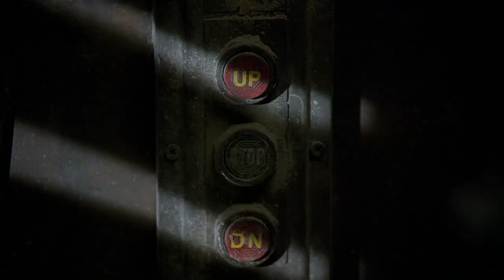You Found A Clue? | Columbo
From 'Murder With Too Many Notes' - Columbo investigates the murder of a talented musician who was killed in dramatic fashion, and it's not long before the finger of suspicion points to an embittered and jealous rival composer.